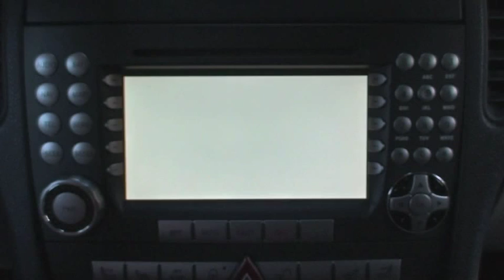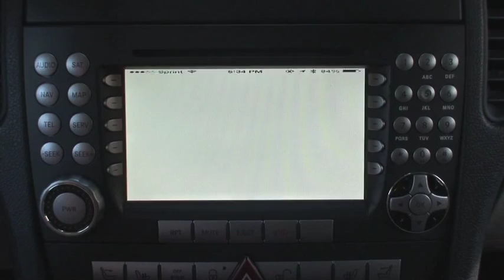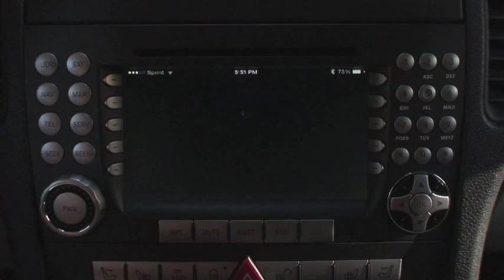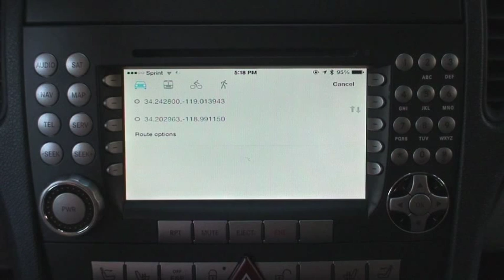CarPlay for COMAND NTG1 - DIY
As a fan of Apple and Mercedes-Benz who knows they won't bring this to COMAND NTG1, I created an app launcher inspired by the CarPlay experience. This is a factory head unit with an aftermarket video interfaced add-in. The rest is just iOS and the  apps doing what they do best. Jailbreak is needed to mirror the screen over the cable and to rotate the home screen.
Phone: 4S
iOS: 7.0.4